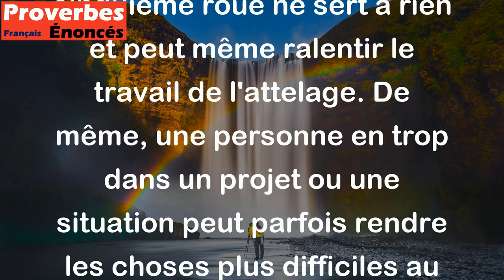La cinquième roue de la charrette gêne plus qu'elle n'aide. - Proverbe Français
Ce proverbe signifie qu'une personne ou une chose qui n'est pas nécessaire ou utile peut être un obstacle ou un fardeau plutôt qu'une aide. Dans une charrette, la cinquième roue ne sert à rien et peut même ralentir le travail de l'attelage. De même, une personne en trop dans un projet ou une situation peut parfois rendre les choses plus difficiles au lieu de les faciliter.